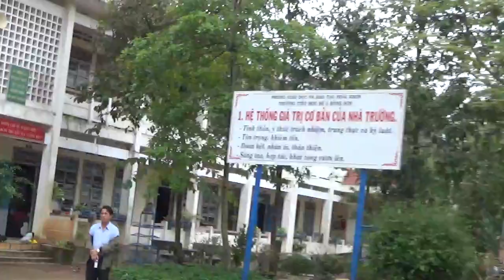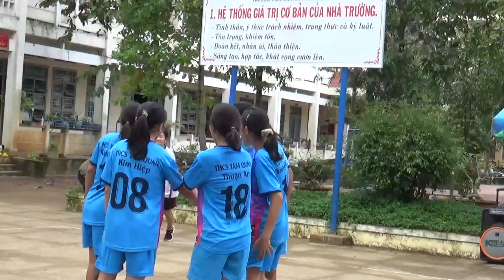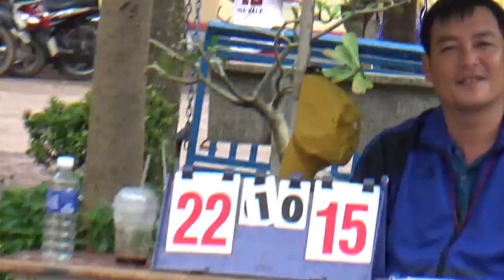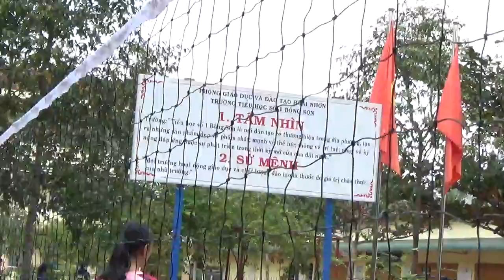BÓNG CHUYỀN NỮ TAM QUAN + BỒNG SƠN 3